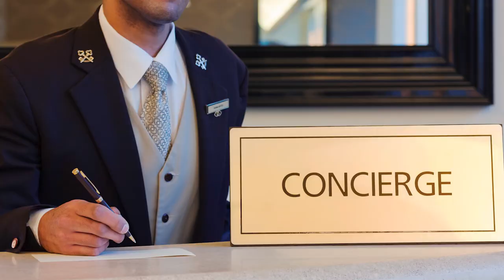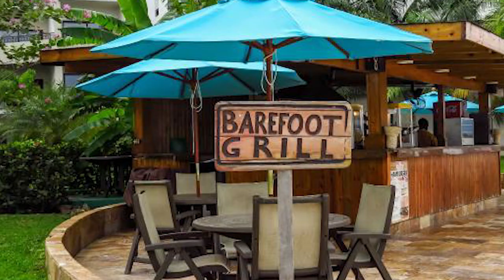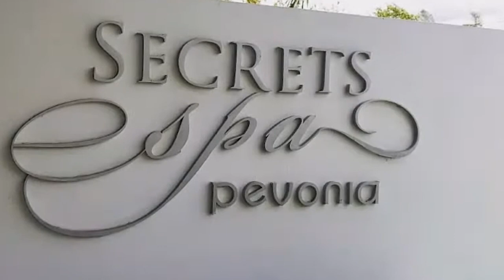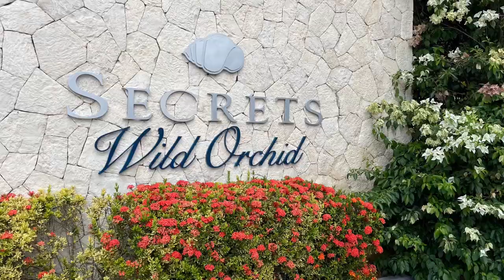Secrets Wild Orchid Montego Bay Resort, Jamaica | (Full Review & Inside Tour)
Secrets Wild Orchid Montego Bay Jamaica All Inclusive Resort Review

Hello,
Welcome back to luxscape in this video we will be giving you a full tour of the secrets wild orchid montego bay. We give you a full hotel tour and telling you everything about the secrets wild orchid montego bay - all inclusive. We tell you everything you need to know about the adults only secrets wild orchid montego bay rooms. Such as the preferred club junior suite ocean view king, swim out suite, food, restaurants and vlog.

So if you plan on booking a luxury adults only resort in Jamaica then the secrets resort wild orchid montego bay is the idea resort. The luxury adult only resort in montego bay jamaica is the rated one of the best jamaica all inclusive resorts. We also discuss the secrets st james montego bay jamaica and all the amenities offered and a full tour secrets st james montego bay review.